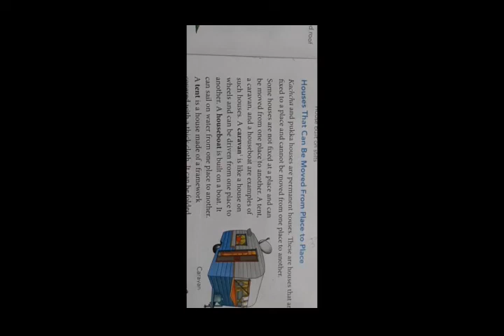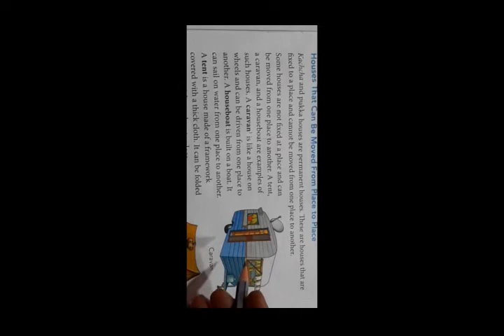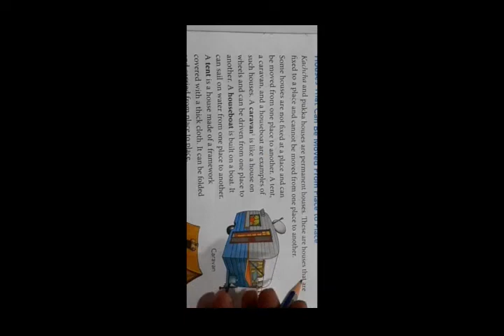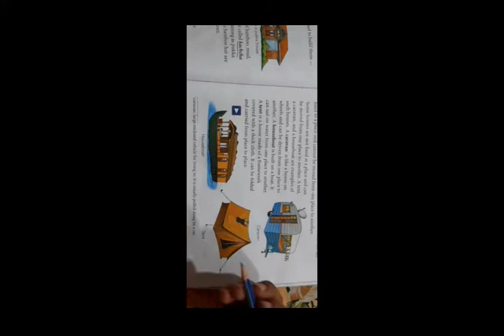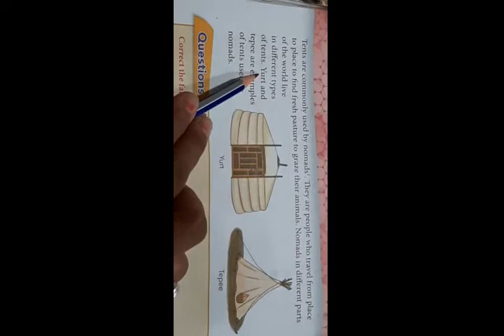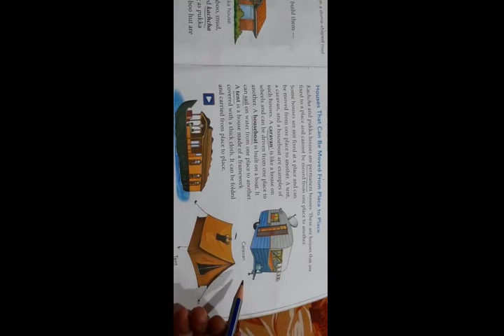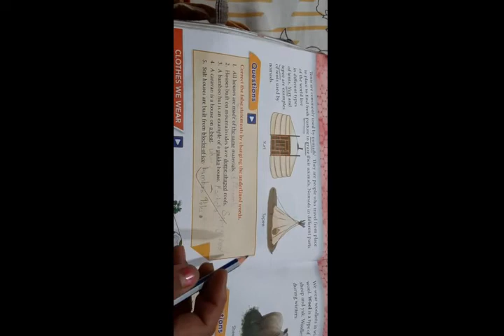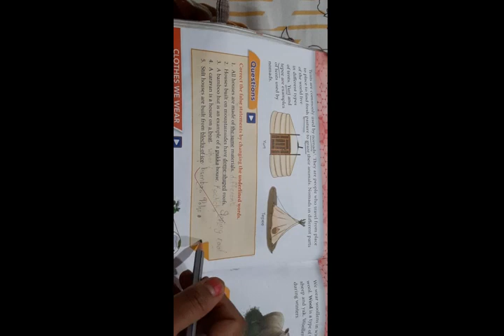17/ 7/20|std2 EVS | Ch-6 topic- Houses that can be move from place to place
Explaination of houses that can be  move from place to place like tent ,caravan,and houseboat.